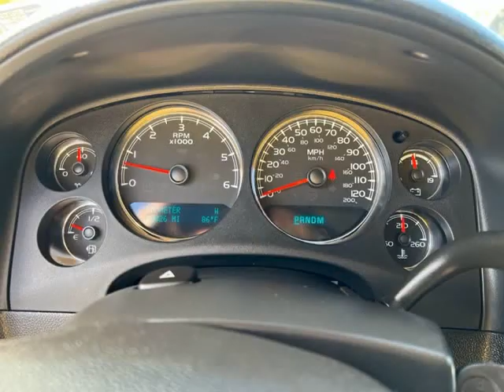2012 GMC Yukon XL 4WD 4dr 1500 SLT (Emmett, Idaho)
1550 S. WASHINGTON AVE
Emmett